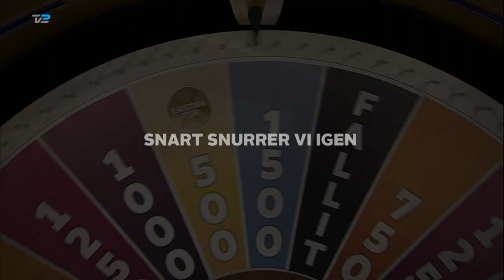Lykkehjulet - nye afsnit | Trailer | TV 2 PLAY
Se med fra 6. september på TV 2 PLAY lige her